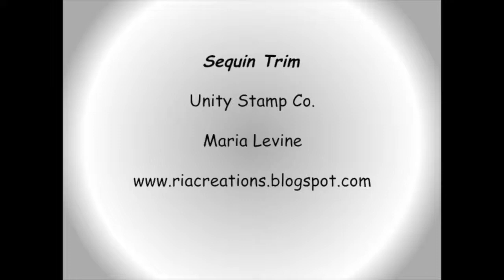Sequin Trim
Creating a fun sweater trim using sequins